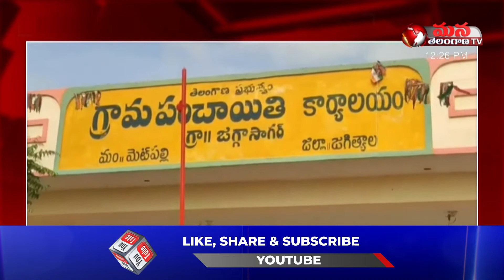చనిపోయిందనుకున్న లక్ష్మి 11ఏళ్ల తర్వాత తిరిగి ఇంటికి || Mana Telangana TV